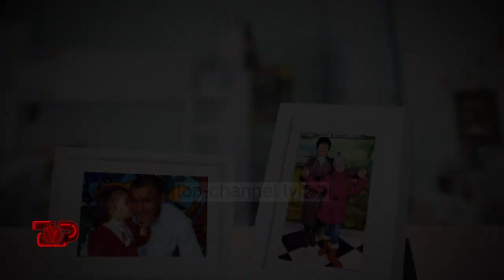Alisia - Klip Prezantimi | Audicionet e Fshehura | The Voice Kids Albania 2018